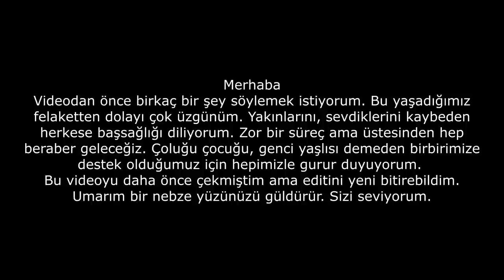9 INFLUENCER KARTEPE TATİLİ ❄️💁🏻‍♀️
Selamlaarr, 9 influencer kartepeye tatile gittik. Üşüsekte biz çok eğlendik. Umarım sizde izlerken eğlenirsiniizzzz. 🤍🤍